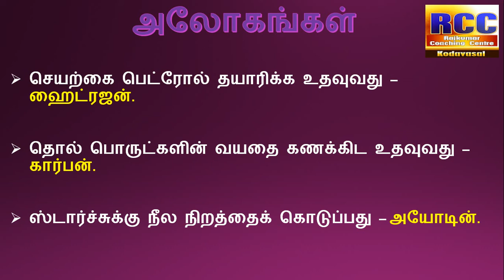TNPSC அலோகங்கள் 9th std, 10th std science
EDUCATION
அலோகங்கள் 9th std, 10th std science